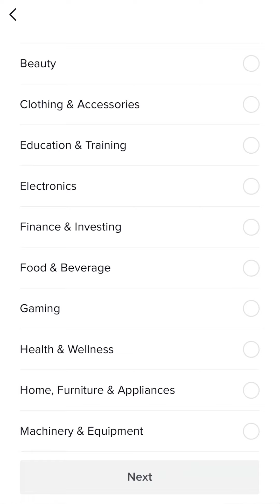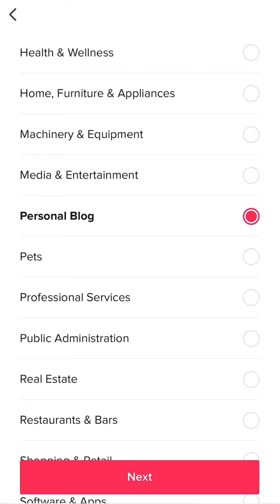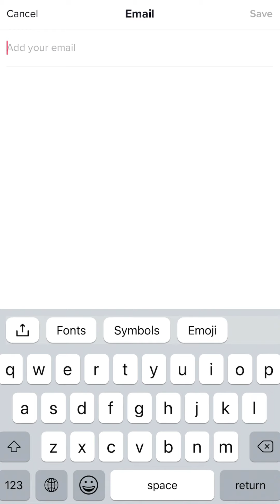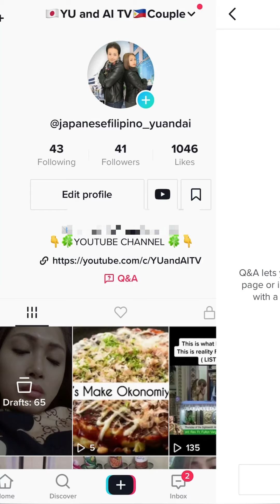How to add clickable youtube link on TikTok | How to add Question & Answer on TikTok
JAPANESE and FILIPINO/lifestyle/Language/funny moment/cooking/travel/foods/ENTERTAINMENT!

Give this video a thumbs up if you enjoyed and Please comment below , if you have any requests to do or ideas you want to see next for our next video !

【Recommended Video】